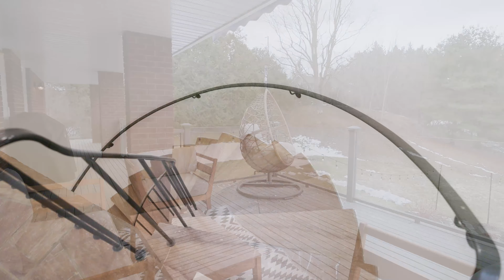6660 Concession Road 2, Cedar Valley, Ontario